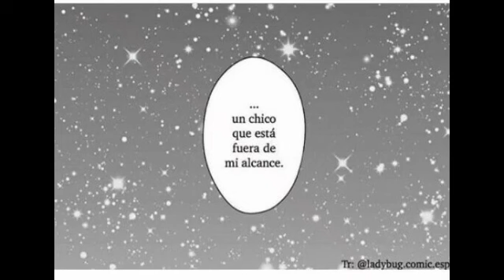ELLA AMA AUN AMIGO MIO | Fandub latino | miraculous ladybug | cómic - marinette Fandub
bueno pues ya sabes a qui los canales que participaron

donde encontré el cómic

aquí @club_miraculous1865

vos de nino
adrien dub

voz marinette yo mi y alia

mi instagram marinette cómic